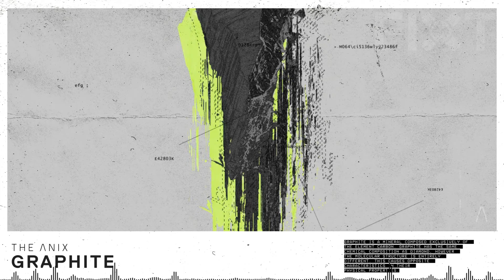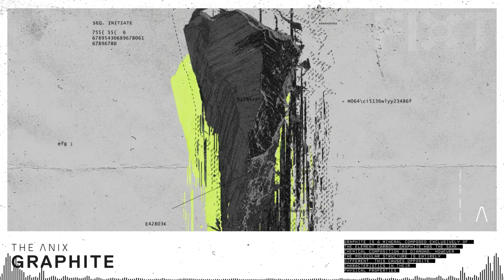The Anix - Chains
The Anix’s highly-anticipated new album is here! Graphite is the artist’s latest full-length offering and delivers one of the strongest tracklists from the creator to date. From the alternative rock vibes of "Still Standing" to the understated, darkened atmosphere of "Parasite," Graphite shifts across a diverse range of songwriting styles wrapped up in The Anix’s unmistakable audio design.

Song: Chains
Album: Graphite
Artist: The Anix
Label: FiXT

Follow The Anix!